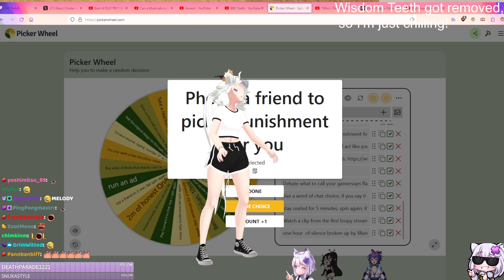You Raided My Alt? Filian and Melody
What happens when you raid someone's old channel? Literally nothing! Whoops.